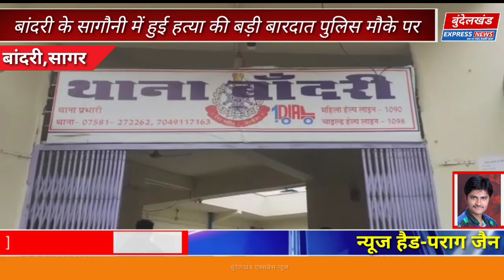सागर/बांदरी क्षेत्र के प्रतिष्ठित पूर्व सरपंच की हत्या,डॉग स्कॉट सहित पुलिस मौके पर,